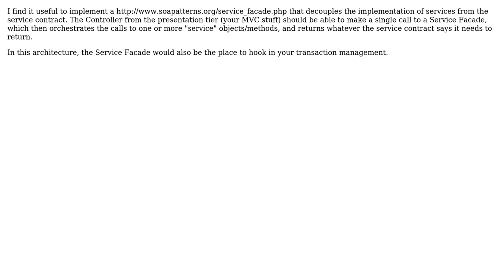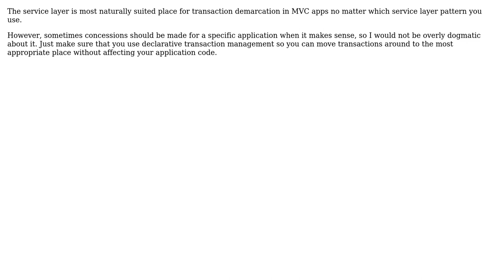Software Engineering: Transaction Design Pattern for MVC and location of responsibility?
With thanks & praise to God, and with thanks to the many people who have made this project possible! | Content (except music & images) licensed under CC BY-SA | Music | Images & others | With thanks to user smp7d user Mike Partridge user Matthew Flynn user John Farrelly and the Stack Exchange Network Trademarks are property of their respective owners. You are responsible for your own actions.